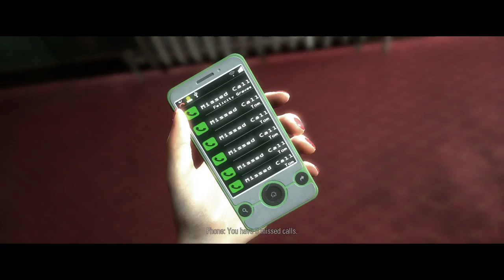Hidden Agenda - Get Simon to Surrender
➜ Welcome to Kojack’s Good, Bad, Ugly Series: In this series I explore choices based games different choices through the morality of what’s good, bad or sometimes even ugly decisions.

Hidden Agenda is an action-adventure game played from a third-person perspective. The player takes control of homicide detective Becky Marnie and district attorney Felicity Graves, both of whom are involved in the case of a serial killer known as The Trapper. The game features quick time events that determine the outcome of the story, including a character's death or survival. With the PlayLink feature, others may join the game to vote for a specific decision to be made, using their Android or iOS smartphones. One player will at some point receive a secret objective, or Hidden Agenda, which is intended to create conflict between the players as they try to prevent it from happening.

If you enjoy games like Heavy Rain, Beyond Two Souls, Until Dawn, Hidden Agenda, Life Is Strange, Telltales Walking Dead, Minecraft, Wolf Among Us & Tales From Borderland then you’ll enjoy my playthroughs of complex moral driven narrative games.

GBU Review: I review my many playthroughs as well as other youtubers playthrough to give in depth theory on the characters, stories and choices.

Good: I try my best to minimize any damage to family and friends

Bad: I try my best to be a duche not always possible but very funny to see when it happens

Ugly: In this choice I let time run out on my time options and see what havok I bring. I do have to make some choices but overall I let time choose for me. This is sometime referred to as Silent Choices.

➜ Battlenet: KoJack
➜ Xbox 1: KoJacKX8
➜ PSN: Xlr8games

Code: axm7BGy